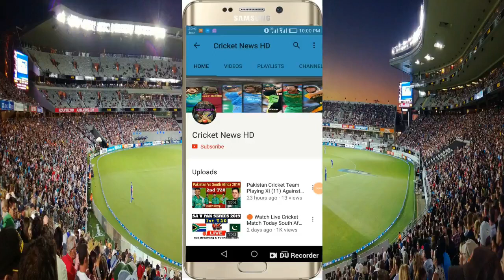India Tour of West Indies 2022 Schedule, Time Table, Team Squad, All Details | IND vs WI Series 2022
In this series, India team has to play 3 ODI, 5 T20, matches against Team West Indies.